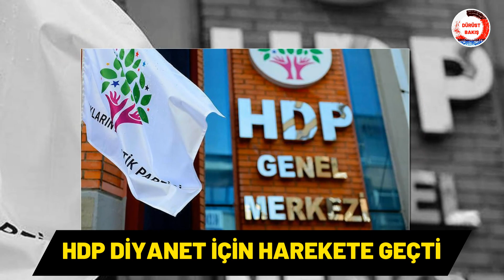HDP Diyanet İçin Harekete Geçti Demirtaş Ve Arkadaşları...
Halkların Demokratik Partisi, Kobanê davasına müdahil olan ve yargılanan siyasetçilerin cezalandırılması için dilekçe yazan Diyanet İşleri Başkanlığı hakkında suç duyurusunda bulundu. Suç duyurusunda, Diyanet dilekçesinde kullanılan dile dikkat çekildi. Diyanet Demirtaş Ve Arkadaşları İçin Harekete Geçmişti.